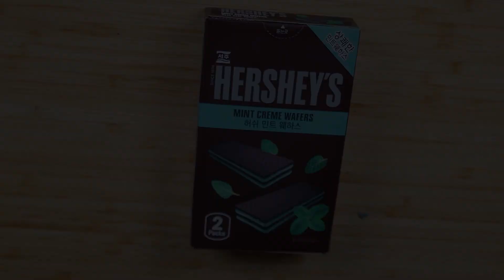SUB) 민초단 모여라~🌿 민트초코 디저트 먹방 MINT CHOCOLATE DESSERT ICE CREAM MUKBANG ASMR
안녕하세요~😋
밍꾸TV 입니다😝
오늘의 메뉴는 민트초코 디저트를 준비해보았습니다😋
저도 이렇게 민트 맛을 많이 먹은적이 처음이라 하루종일 입에서
치약맛이 나네요🌿

💕민트초코파이(CU) - 2500원
💕허쉬민트웨하우스(CU) - 1800원
💕허쉬민트크림샌드(CU) - 2000원
💕크런키민초볼(CU) - 1500원
💕마카롱민초(CU) - 3300원
💕더 스퀘어 케이크 민트(파리바게트) - 4900원
💕아이스크림(아이스크림매장) - 1000원
💕아이스킹 오레오 민트초코(베스킨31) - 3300원
💕민트초코라떼(GS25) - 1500원

오늘도 정말 맛있게 잘 먹었습니다💕
부족하지만 발전하는 밍꾸TV 가 되겠습니다💙

Hello~😋
This is Mingku TV😝
Today's menu is mint chocolate dessert 😋
It's the first time I've eaten so much mint flavor, so I can't stop eating it all day It tastes like toothpaste🌿

I ate really well today 💕
It's lacking, but I will become a developing Mingku TV💙